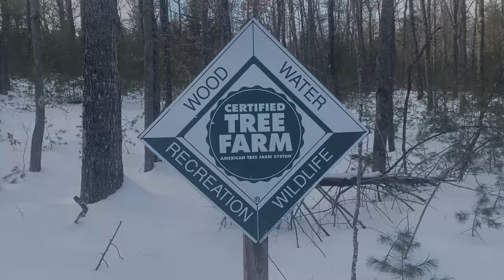FROZEN JUSTICE OFF-TRAIL OUTLAWS Season 1 Episode 1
The NHSA (New Hampshire Snowmobile Association) and NH Fish and Game, NH Fish and Game have worked in collaboration on a brand-new educational mini-series that spotlights the importance of staying on-trail and respecting landowners' property.

Trails are being lost at an alarming rate due to illegal off-trail use and we must work together to preserve our trails. Thank you for all you folks do for the sport.